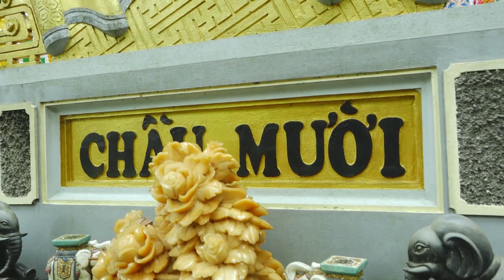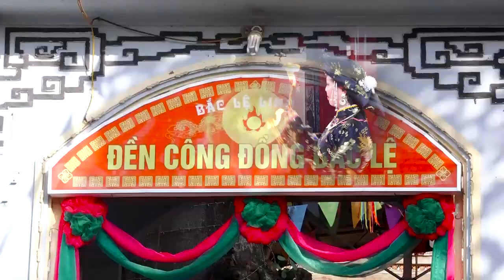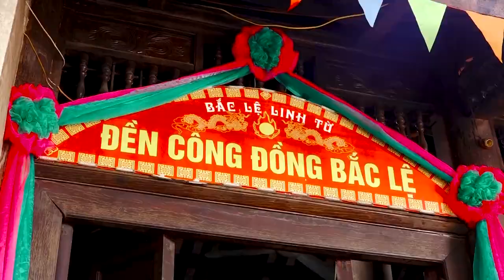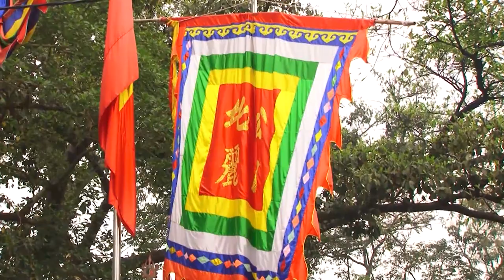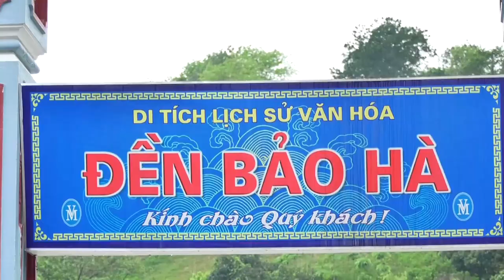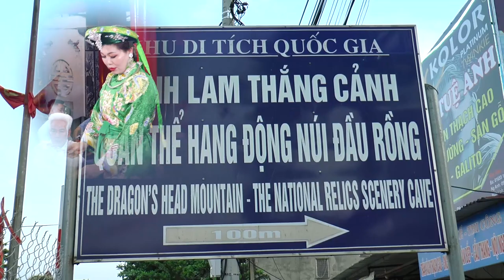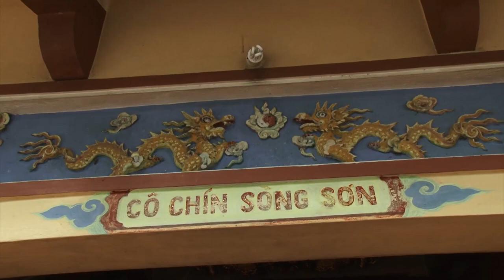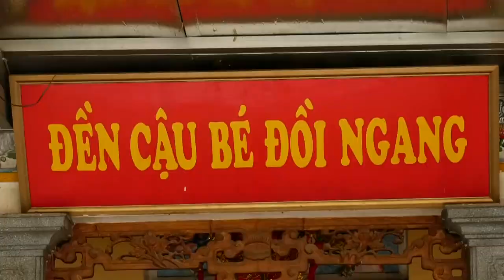Thanh Đồng Thái Thị Tuyết NHung Loan Giá Tại Đền Mẫu - Thanh Trì - HN.Phần 2